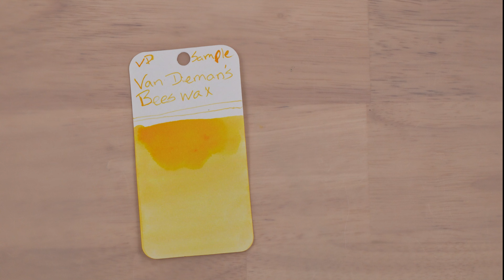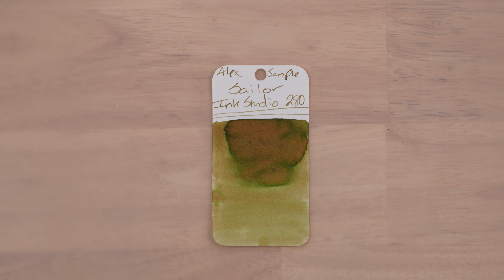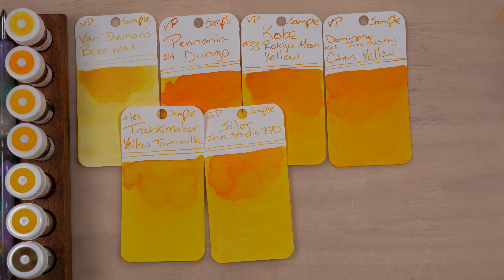Swatching & Comparing Yellow Inks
Yellow is probably not a very popular ink color, but here we are, enjoying them anyway.